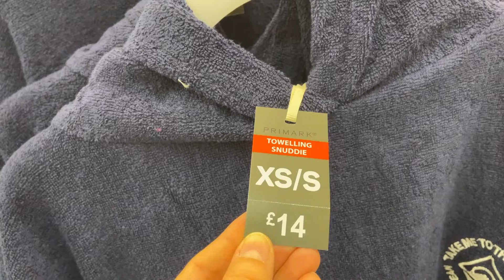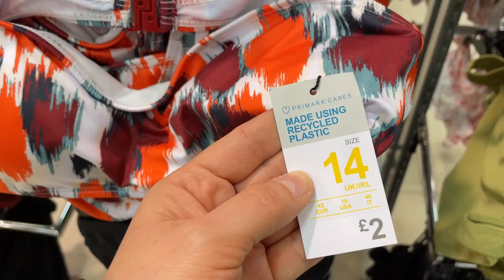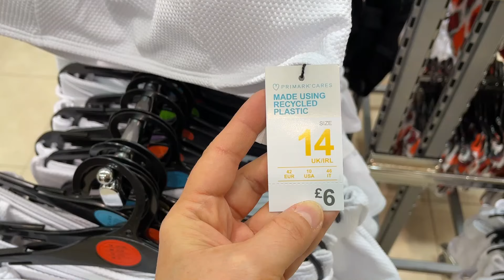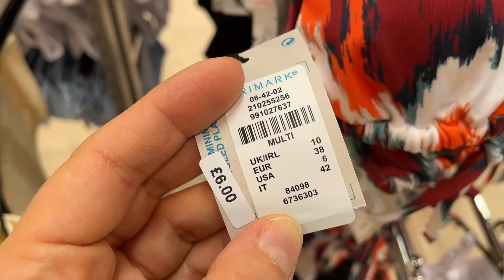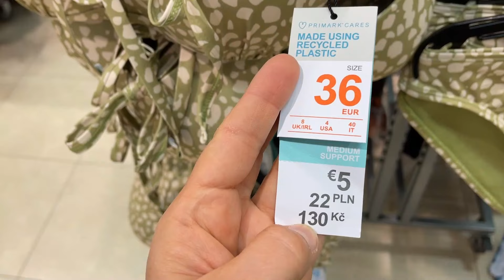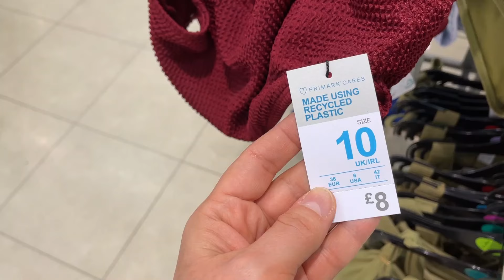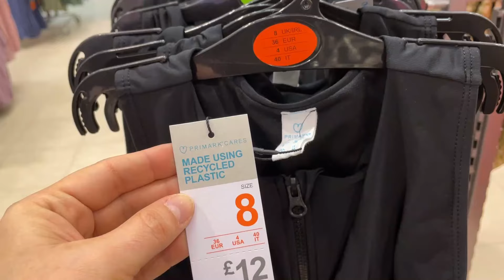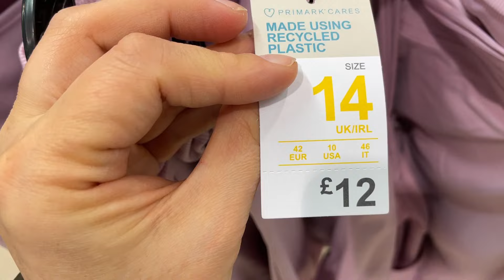PRIMARK BIKINI NEW COLLECTION - April 2022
Primark Women's Bikini new collection - Spring Time 2022